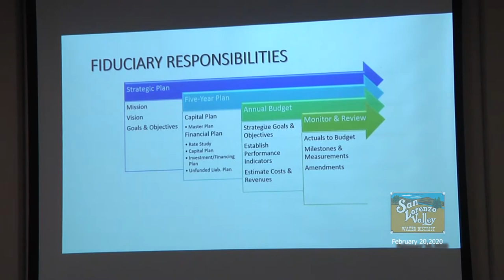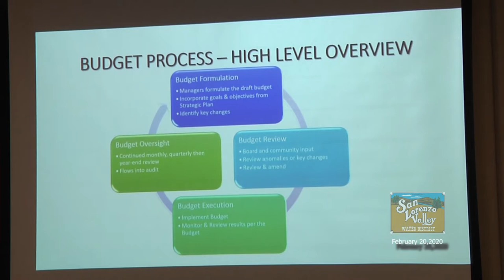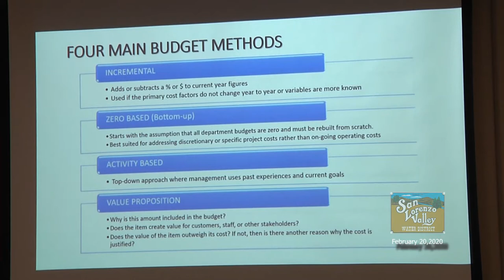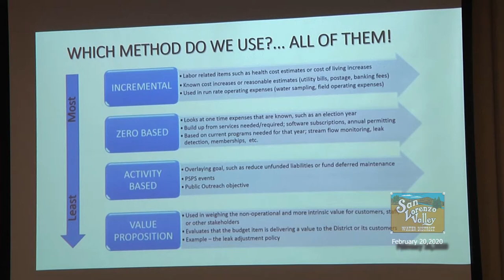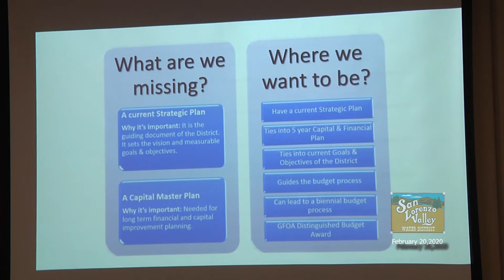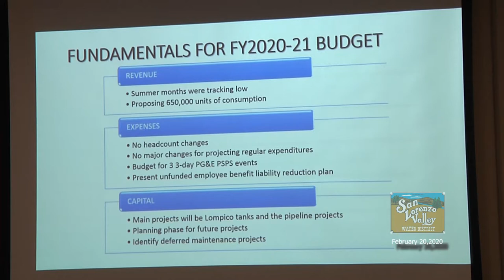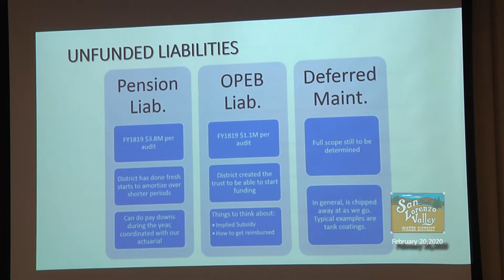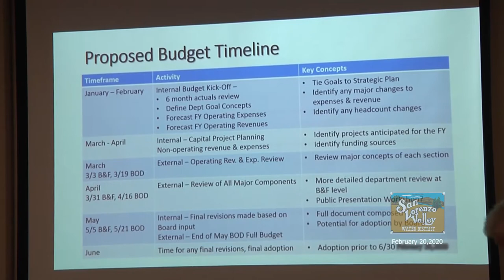San Lorzeno Valley Unified Water District 2/20/20